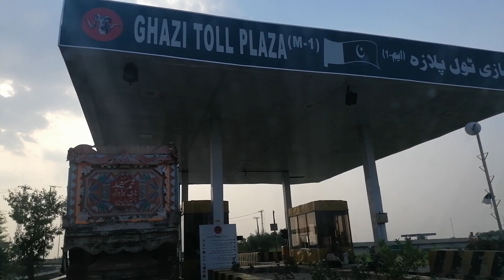Trip To Tarbela Dam | Pakistan's Largest Dam | Largest Earth Filled Dam In The World